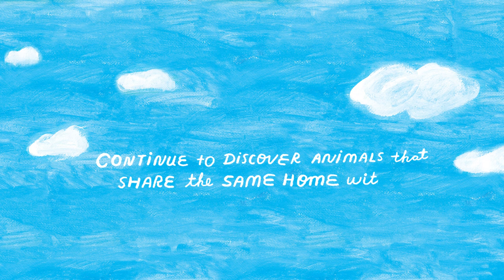WHOSE FEATHER IS IT?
Hei Hei is a 5-year old boy living in Hong Kong. One day while wandering close to his home, he discovers a mysterious feather. ‘Oh dear, someone lost the feather!’ he thinks. With great curiosity, big heart and a little butterfly buddy, he decides to return the feather to its owner. Throughout his journey he encounters all kinds of residents in the forest, but… does the feather belong to them?